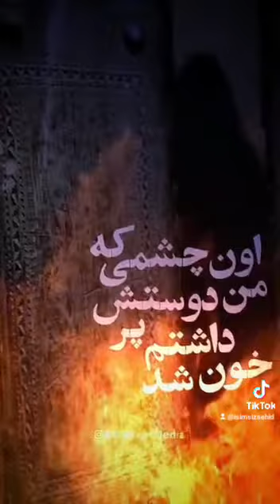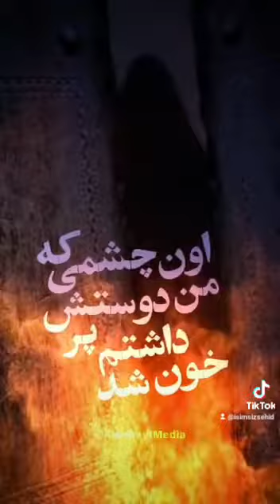Reza Helali & Hadi Kazemi - Əyyami Fatimiyyə 2022